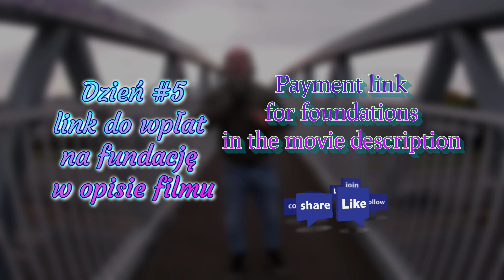100pushups every day as part of the charity fight against cancer. Day5Link in the description#cancer